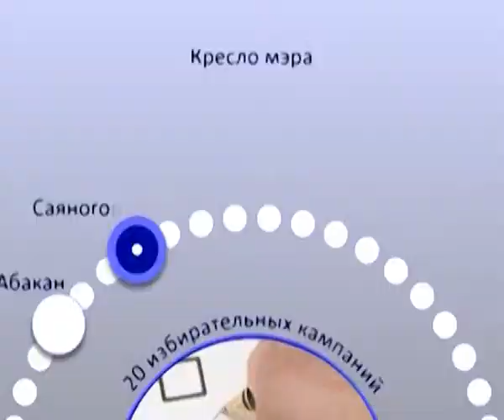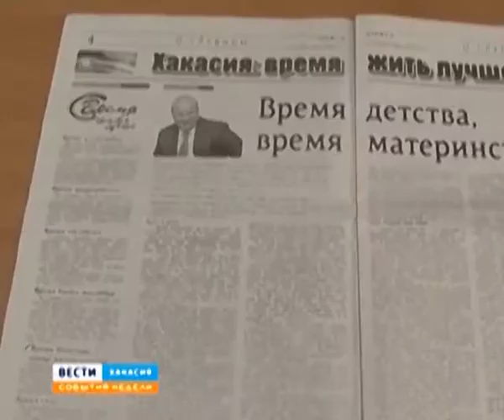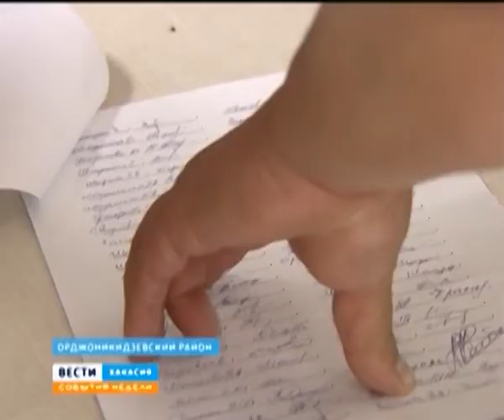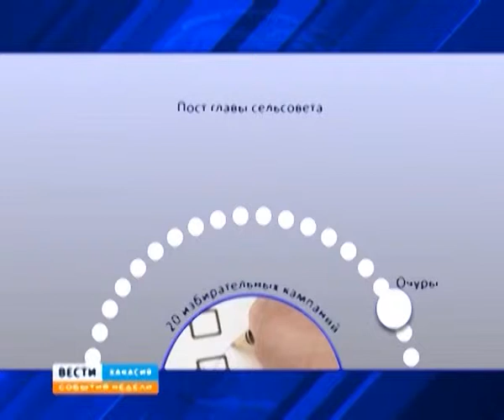itogi nedeli 11 08 13